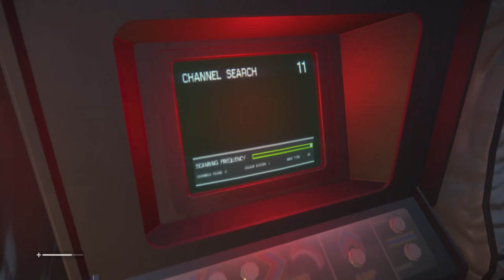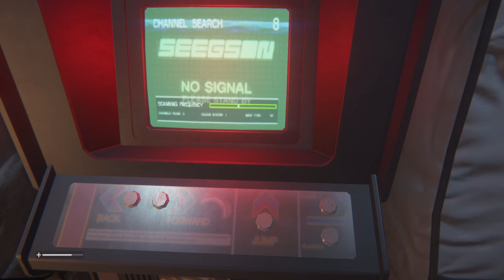Alien Isolation 2021 01 06 22 07 55